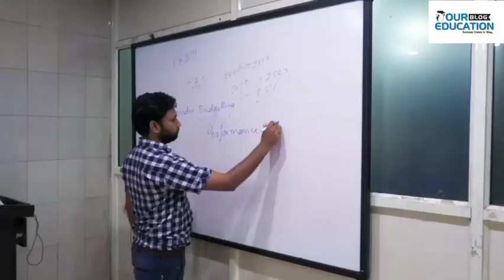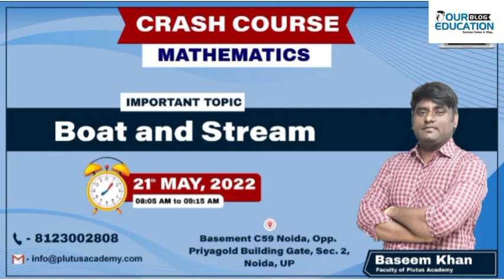Baseem Khan Bank po and SSC Mathematics faculty review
Wasim Khan is one of the best teacher for bank PO and SSC competitive examination specially for mathematics subject and he is the best teacher of the best coaching for SSC and Bank PO compatiative examinations of plutus academy.

Your queries
Best MATHEMATICS faculty
Plutus Academy best faculty for Mathematics subject
Baseem khan for maths faculty